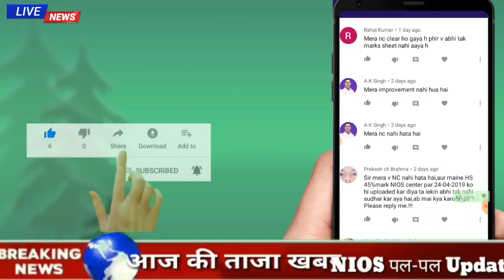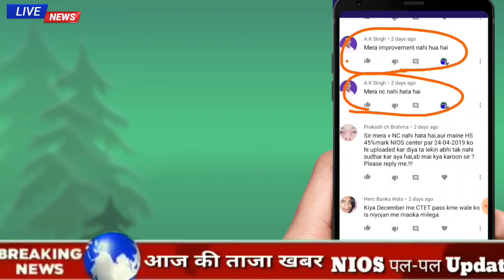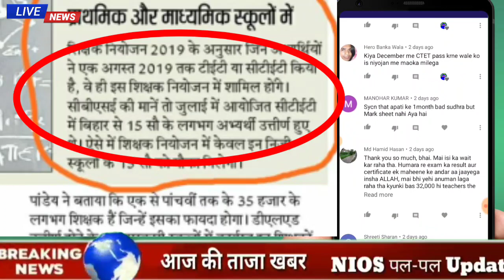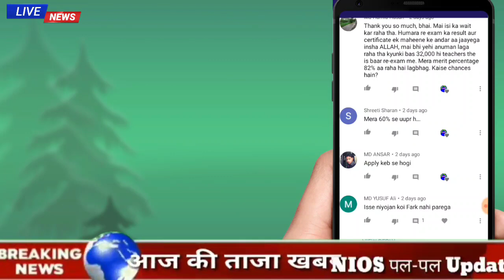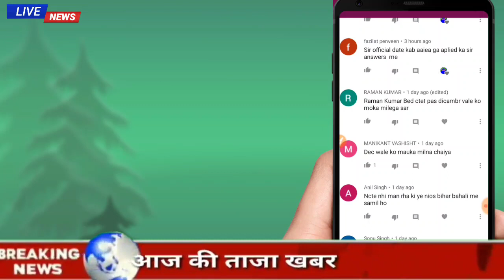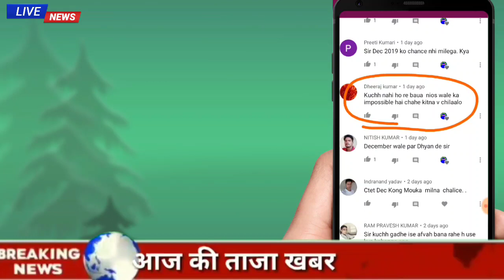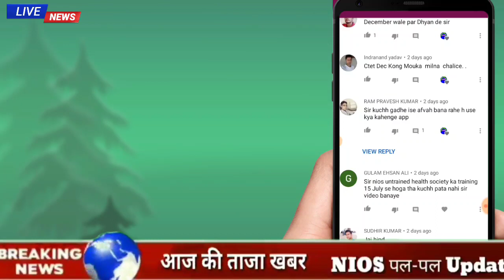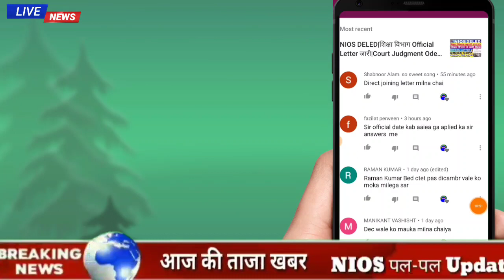NIOS|CTET Dec को मौका!नियोजन फॉर्म कब से भरें!आज Judgment Copy|Other States को मौका!Comments Box#1